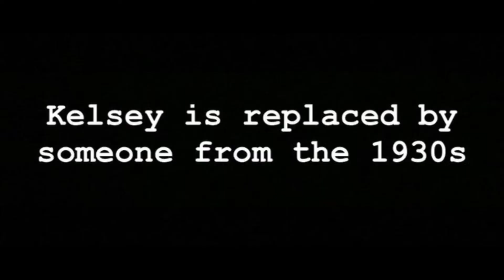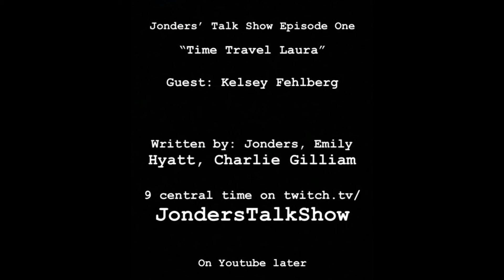A Hollywood Reboot Ad For Jonders' Talk Show Episode One